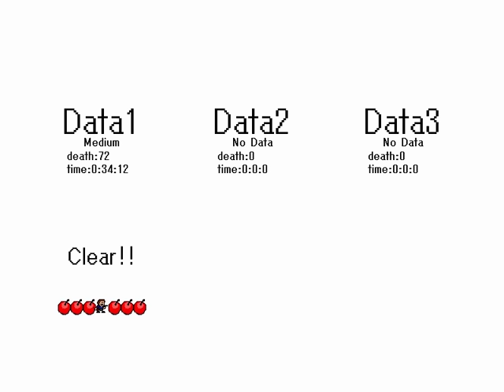I wanna beast The TAKAHASHI 耐久撃破 【EBONY & IVORY】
使用アイワナ:I wanna beast The TAKAHASHI
製作者:snow 様

乱数がきつかったです…ｗ

え!?　自分、人間じゃないんですか!?
I wanna be the Human
なんにもおもしろくない